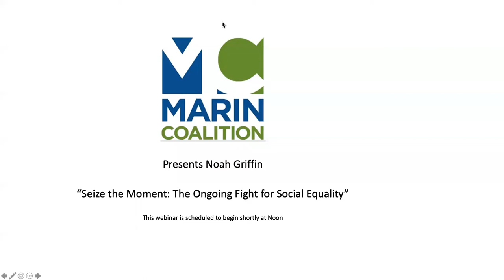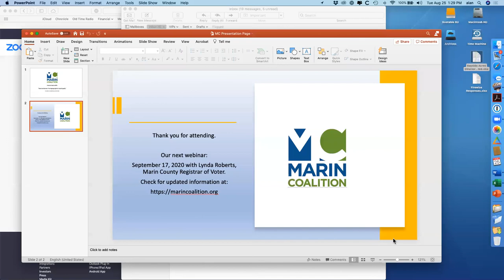Seize the Moment: The Ongoing Fight for Social Equality by Noah Griffin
Noah Griffin — Author, Activist, Renaissance Man — discusses the topic

“Seize the Moment: The Ongoing Fight for Social Equality”

in this webinar on August 25, 2020